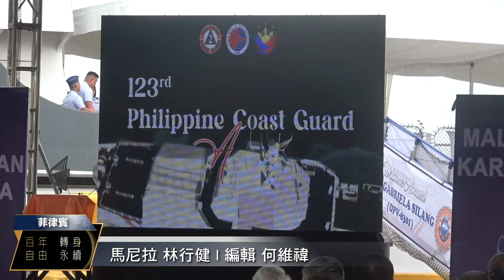菲海防隊成立123週年 小馬可仕出席｜中央社影音新聞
南海局勢持續緊張之際，菲律賓海岸防衛隊慶祝成立123週年，總統小馬可仕承諾繼續強化海防隊執行任務的能力，並強調對話與合作才是力量的真諦。

本則影音使用中央社TTS語音模型